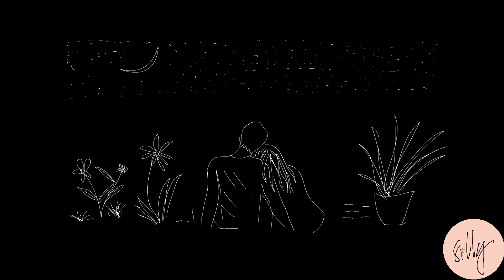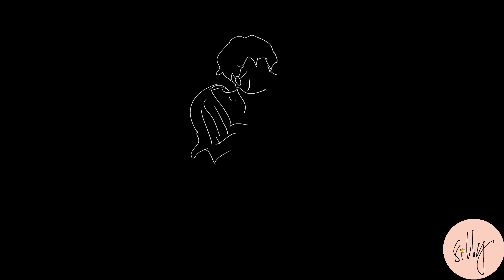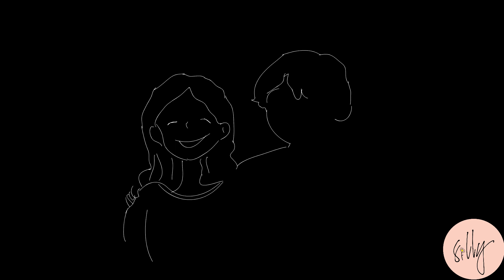Yestai Kehi (imagine it's a guy narrating this XD) // Asmita Gautam// Silly Songs and Subtle Poems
Yestai Kehi is not a poem neither a story. (for me) It basically is an (unrealistic )love expectations from a girl's point of view for a guy's point of view. This is dedicated to all you hopeless romantics out there haha.
take care. Dherai Maya ❤️ 🌼